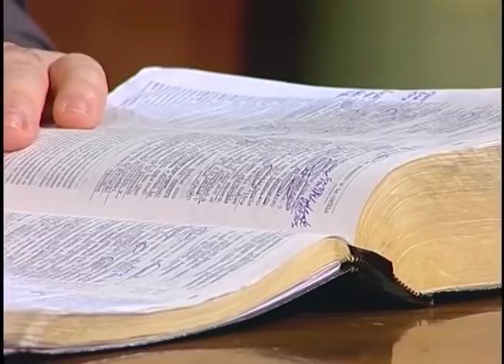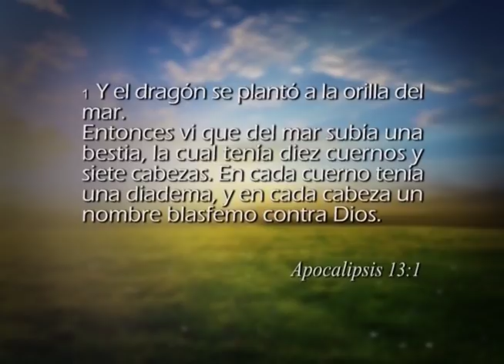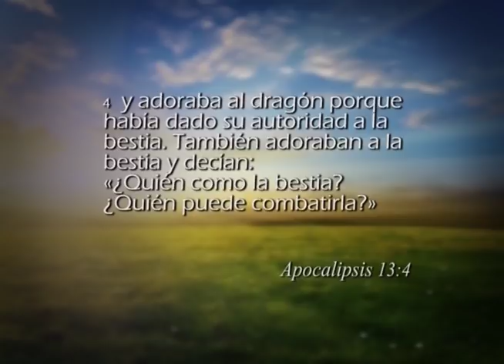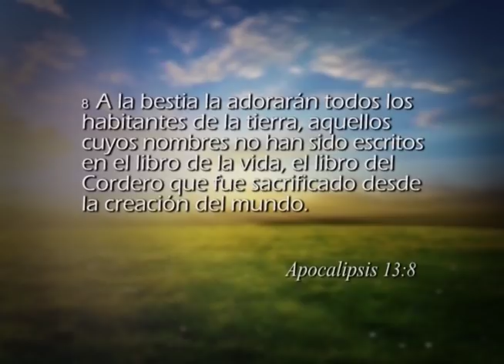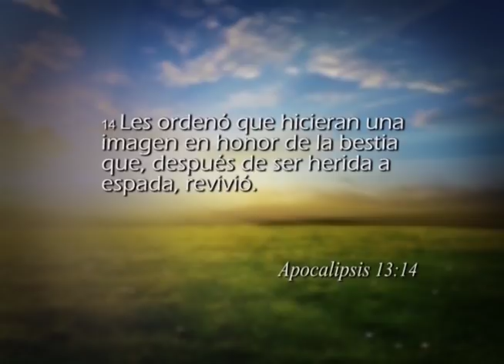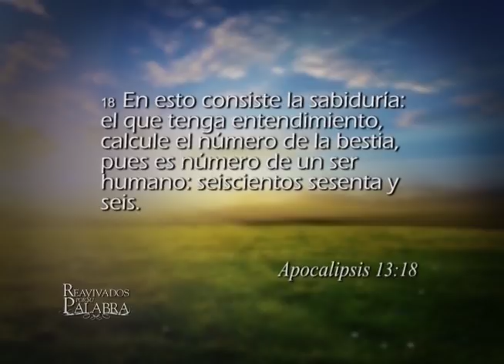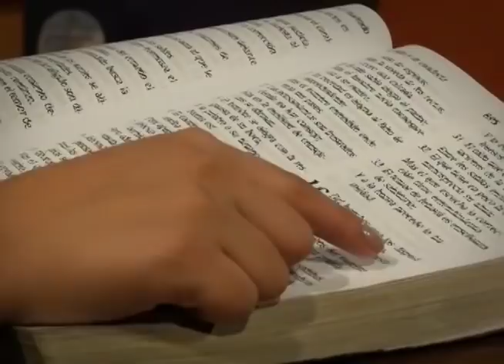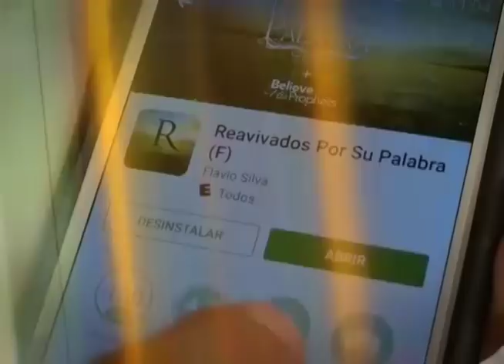Reavivados por su Palabra - 03/10/2018 - Apocalipsis 13